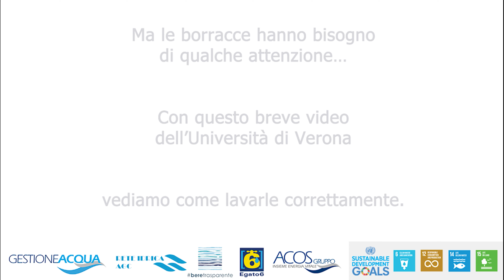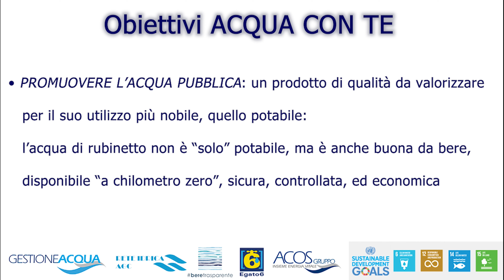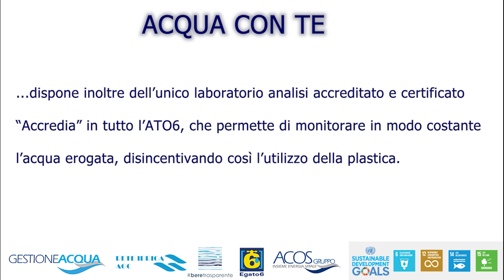Acqua con te - Un piccolo gesto d'amore che ti accompagna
ACQUA CON TE.
Un piccolo gesto di amore che ti accompagna.

 25.000 BORRACCE AI RAGAZZI DELLE SCUOLE DEL TERRITORIO DELL’ATO6

25mila borracce alle alunne ed agli alunni nelle scuole primarie e secondarie di primo grado dei Comuni che ricadono nel territorio dell’ATO6: è questo il fulcro della campagna “Acqua con te - Un piccolo gesto di amore che ti accompagna”, promossa da EGATO6, in collaborazione con i gestori dei SII (servizio idrico integrato) dell’ATO6.

La consegna verrà effettuata da GESTIONE ACQUA S.p.A. agli Istituti Comprensivi delle scuole primarie e secondarie di primo grado dei Comuni che ricadono nel territorio che compete a GESTIONE ACQUA S.p.A. (circa 12.000 borracce).

Le borracce distribuite rappresentano un piccolo dono dal grande valore simbolico, perché con esso si propone alle ragazze e ai ragazzi di adottare uno stile di vita che consenta di affrontare in maniera più sostenibile e rispettosa dell’ambiente la vita di tutti i giorni.  Un dato su cui riflettere: se ogni alunno consuma ogni giorno una bottiglietta d’acqua di plastica, in un intero anno scolastico la quantità di bottigliette acquistate sarà di circa 200. Considerando che gli studenti delle scuole primarie e secondarie di primo grado dell’ATO6 sono circa 19.000, l’utilizzo continuativo delle borracce consentirà di non utilizzare ben 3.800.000 bottiglie di plastica in un solo anno, riducendo quindi notevolmente la produzione di questi rifiuti.

L’iniziativa ha inoltre molteplici obiettivi:
• Promuovere l’acqua pubblica: un prodotto di qualità da valorizzare per il suo utilizzo più nobile, quello potabile: l’acqua di rubinetto non è “solo” potabile, ma è anche buona da bere, disponibile “a chilometro zero”, sicura, controllata, ed economica
• Ridurre l’uso della plastica: la sostenibilità è diventata una priorità e la riduzione delle bottigliette di plastica a favore delle borracce di alluminio, igieniche, riusabili è un segnale concreto per incentivare alle buone pratiche e promuovere l’uso responsabile della risorsa idrica
• Risparmio economico, perché le famiglie possono eliminare interamente la spesa per l’acquisto delle bottigliette in plastica

Le borracce sono brandizzate con il logo di beretrasparente e con quelli delle aziende del SII. Ogni studente avrà così la sua borraccia, potrà portarla con sé, personalizzarla con adesivi o scritte.

Il progetto “Acqua con te” rappresenta un passo verso il futuro, ma contemporaneamente è anche un ritorno al passato, a prima che i messaggi pubblicitari modificassero i nostri comportamenti alimentari, quando l’acqua del rubinetto veniva bevuta quotidianamente da tutti e quella minerale consumata per le sue proprietà curative. I comportamenti responsabili e sostenibili partono tra i banchi di scuola ed arrivano a cascata tra le famiglie degli studenti coinvolti, infondendo una nuova cultura dell’acqua.

GESTIONE ACQUA S.p.A., come tutto il Gruppo ACOS, è da sempre attenta a fornire servizi all’avanguardia e che rispettino l’ambiente e ha realizzato in passato altre iniziative simili; dispone inoltre dell’unico laboratorio analisi accreditato e certificato “Accredia” in tutto l’ATO6, che permette di monitorare in modo costante l’acqua erogata, disincentivando così l’utilizzo della plastica.